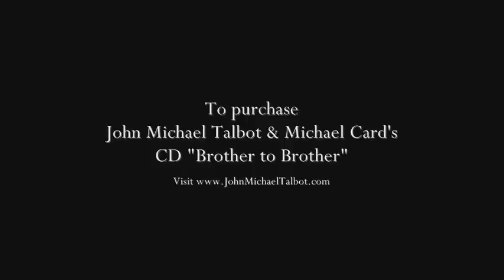John Michael Talbot & Michard Card 8-8-2013 "One Faith"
On August 8, 2013 John Michael Talbot and Michael Card reunited for a benefit concert at the Eureka Springs, AR City Auditorium to support The Great Passion Play.

In 1996, after admiring one another's music for many years, John Michael Talbot and Michael Card came together and recorded "Brother to Brother".

Here they perform JMTs "One Faith".

To purchase JMT & Michael Card's Brother To Brother CD please